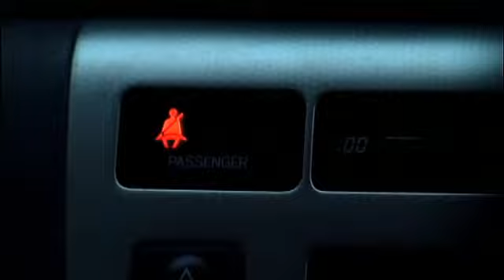Tribute To Engine Down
Video creat per Quim Llorens com a tribut al desaparegut grup Engin Down. Canço "Cover" de l'album Engine Down. Filmat integrament a Girona l'hivern del 2006 i editat a l'estiu del 2006.
 SkM